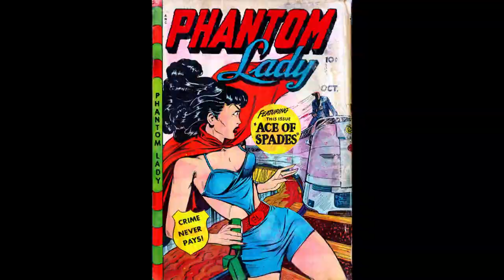PHANTOM LADY👉Hi Res👉1947 To 1949👉11 Comic Book Covers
Phantom Lady on Comic Book Covers is the focus of this video.

Phantom Lady is a female superhero (superheroine) and one of the first such characters to debut in the 1940s during the Golden Age of Comic Books (1938 to 1956).

Originally published by Quality Comics, the character was subsequently published by a series of now mostly defunct comic book companies, and a new version of the character currently appears in books published by DC Comics.